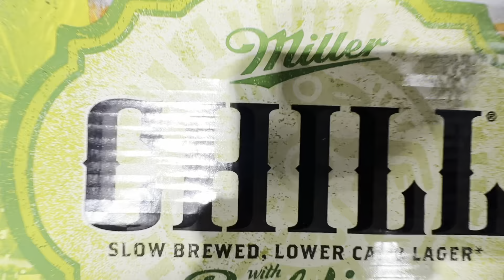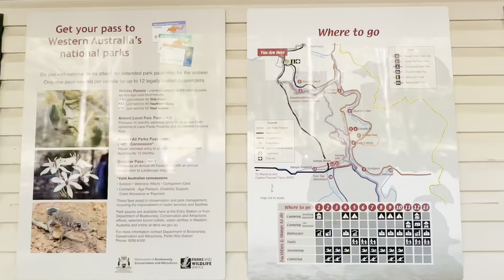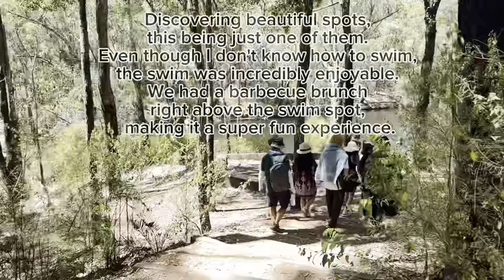TRAVEL VLOG WITH FAM | into the nature! | Well-enjoyed Christmas holidays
Welcome back after a long time. Despite my repeated intentions to be consistent, I often fall short. Consider this a manifestation, and here I am again, committing to greater consistency. These are our Christmas holidays spent with family. While we don't traditionally celebrate Christmas, any opportunity to reunite with family feels like a celebration. It was perfect timing for all of us to take a break from our busy lives. Escaping into nature allowed us to bond even more. The location, just 1:30 hours away from Perth CBD, was fantastic. We opted for camping essentials from Kmart due to their affordability. We plan to return in the future and highly recommend the place, even for a day trip. However, thoroughly exploring it requires more than just a day or two. The array of activities and attractions is extensive, but we focused on a few, ensuring quality time spent. I absolutely loved the experience, and for those watching, thank you. Until the next one, see ya!